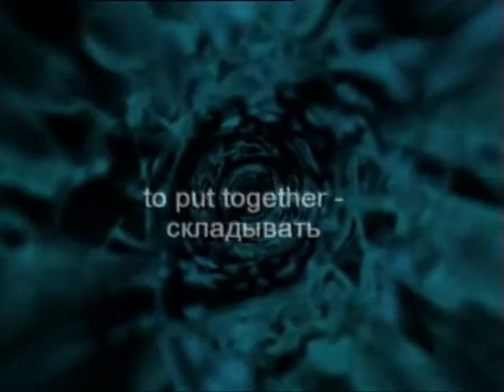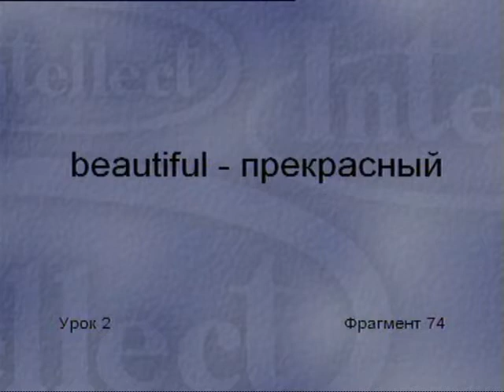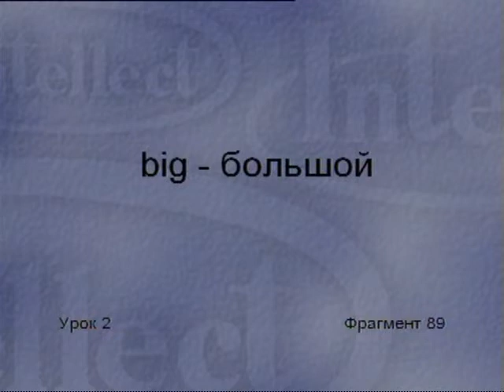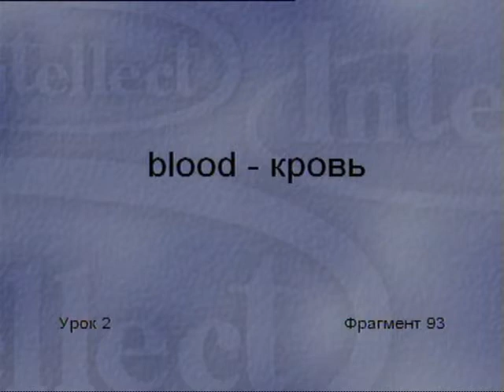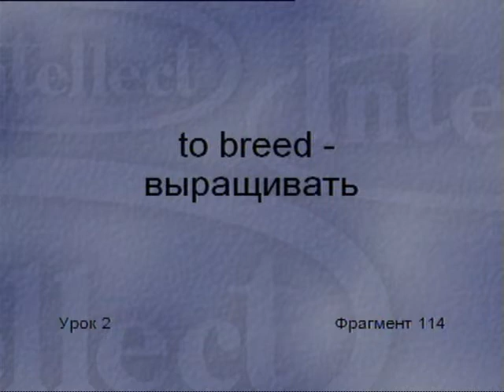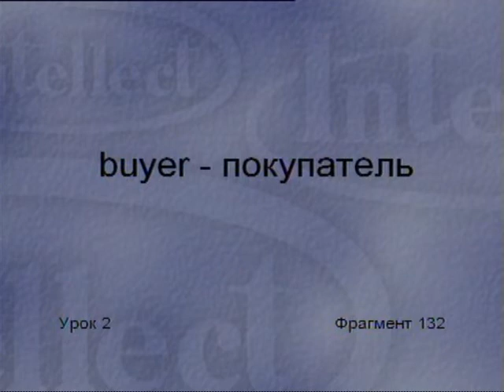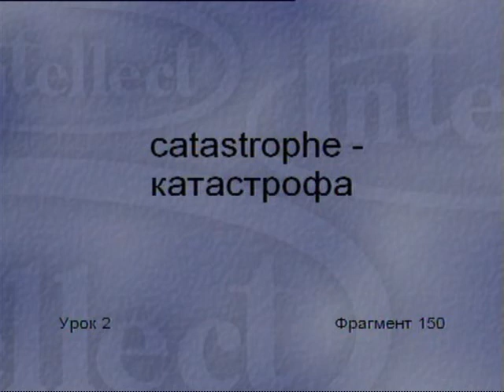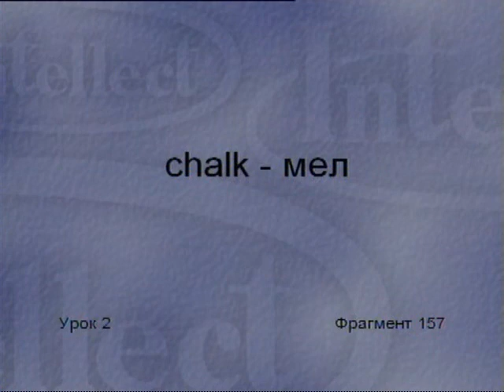4 02 Диск 4 Урок 2 Словарь